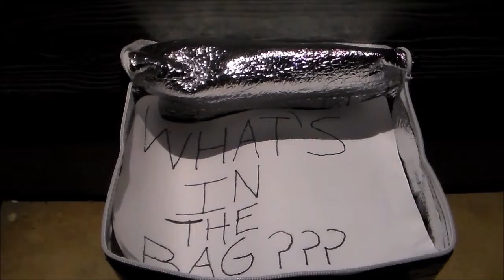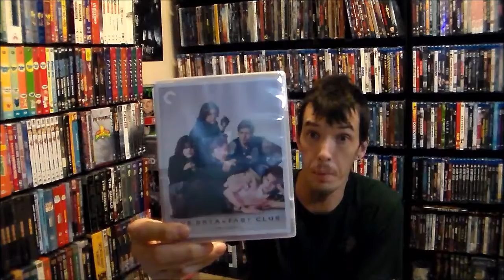What's In The Bag: Episode CXII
Jon hit up the Criterion half off sale at Barnes & Noble, last month and we just got around to editing it, LOL.  Better late than never.